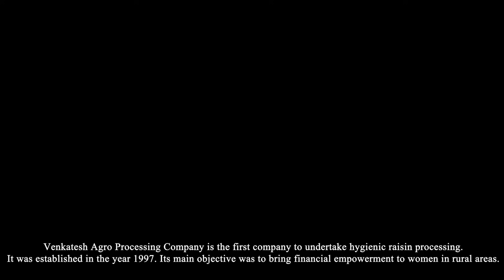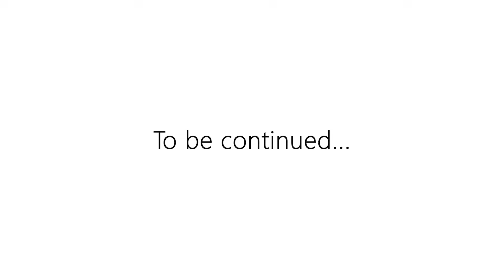The Legacy - Director Interview | Part 1 | Unveiling Family, Ancestry, and Grassroots Leadership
Join us for the highly anticipated release of the first part of our Director Interview series, "The Legacy." In this segment, our Director delves into her personal life, unveiling the remarkable legacy of empowerment woven through her family history. Discover the inspiring tales of her ancestors, including the prominent female leaders from the Naik Nimbalkar family, who paved the way for generations to come.

From intimate insights into her daily routines and plans to the profound connection her family maintains with grassroots communities, this interview offers a rare glimpse into the values that drive our Director's leadership. Learn about the transformative efforts made by her family to bring water to Phaltan, underscoring their commitment to uplifting rural communities.

Don't miss out on the chance to be inspired by the legacy of empowerment and leadership!